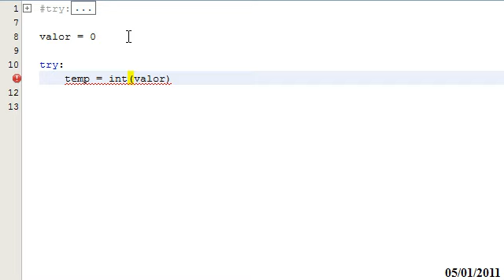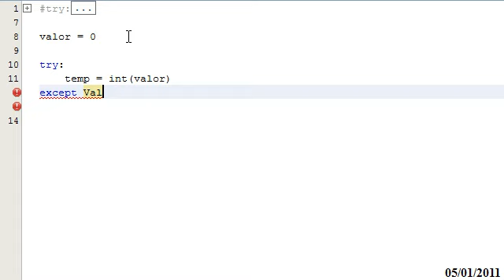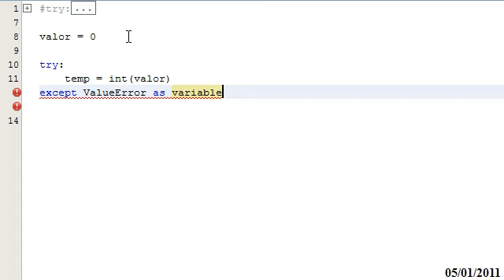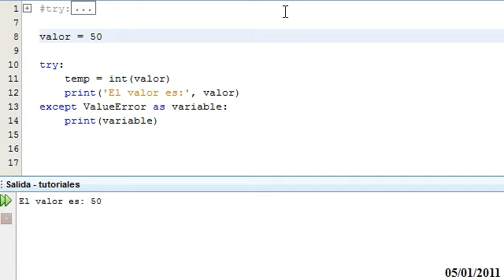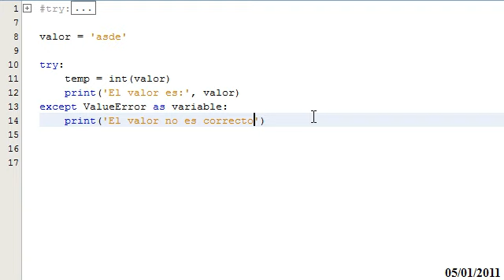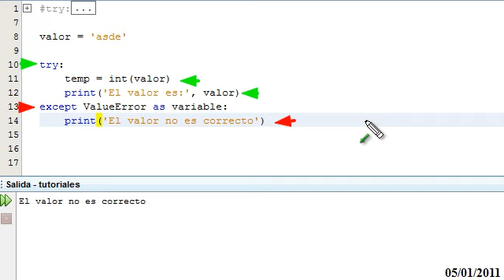Python 3 - Capitulo 11 - Introducción a Excepciones - Tutorial en Español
Tutorial Python 3 en Español - Capitulo 11 - Introducción a Excepciones
(IDE usado: Netbeans 6.9)